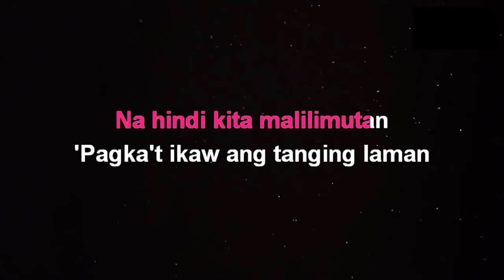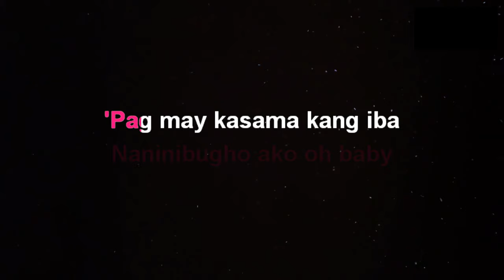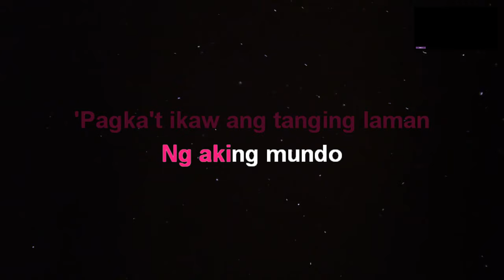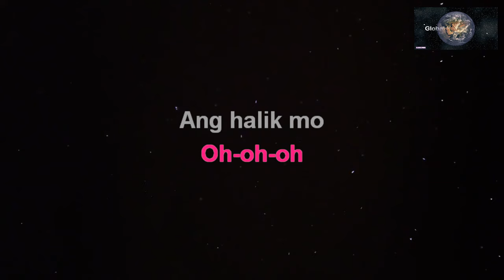HALIK - Aegis (HD KARAOKE)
This is from Global KaraokeyTV  version of  "Halik"
Instrumental/Lyrics Cover.

Song:   Halik
Artist:   Aegis